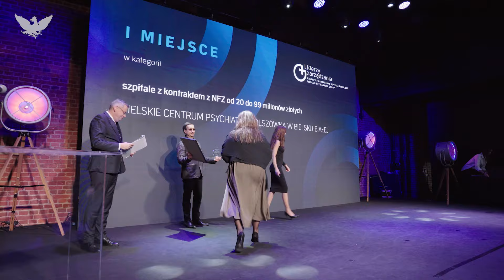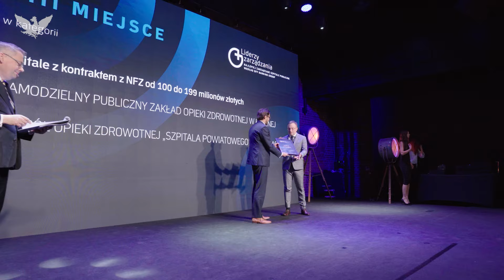Liderzy zarządzania. Najlepiej zarządzane szpitale publiczne według BFF Banking Group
Organizowany w tym roku już po raz dziewiąty plebiscyt „Liderzy zarządzania – najlepiej zarządzane szpitale publiczne według BFF Banking Group” to jedyny w Polsce ranking pozwalający znaleźć i docenić placówki ochrony zdrowia najlepiej zarządzane pod kątem efektywności finansowej, jak również prezentujące wysoką jakość opieki nad pacjentami.